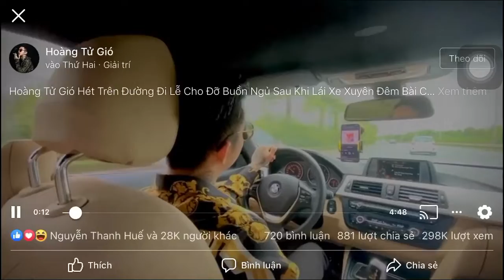Hoàng Tử Gió hét Còn gì đau hơn hai chữ đã từng// Quân AP